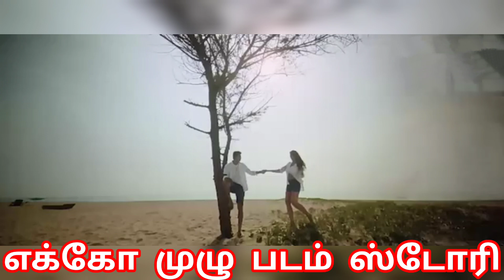ECHO FULL MOVIE IN TAMIL | HORROR MOVIE SRIKANT ECHO REVIEW